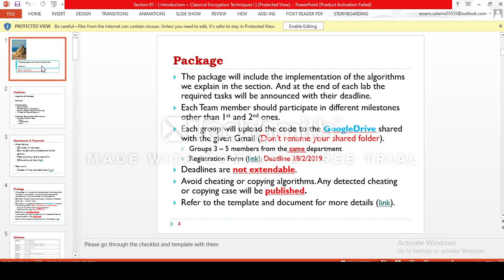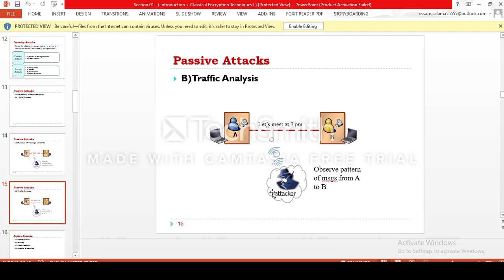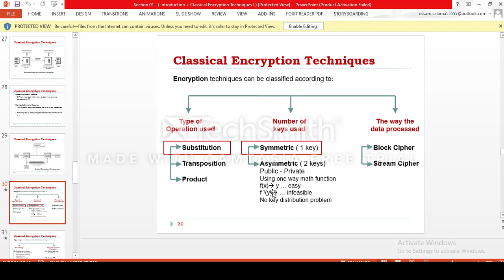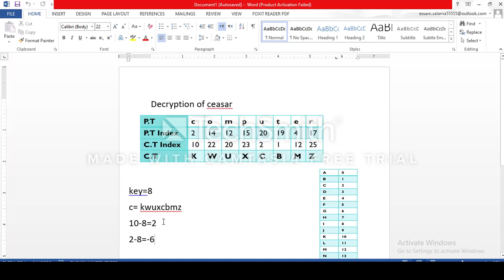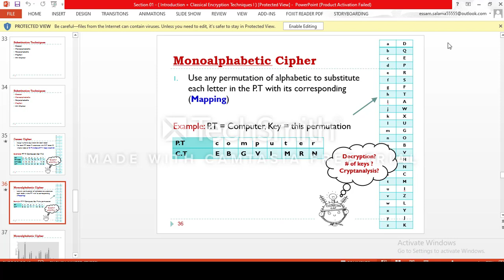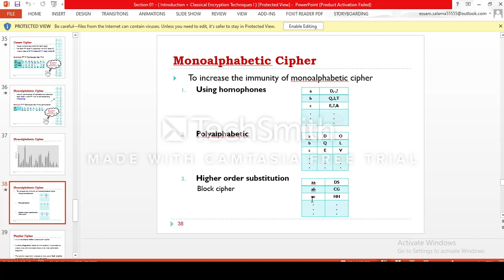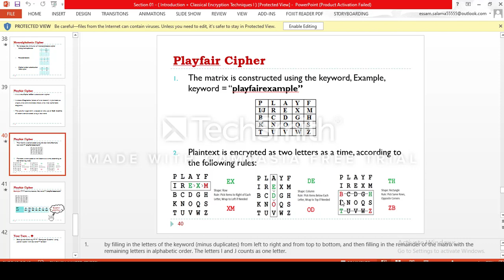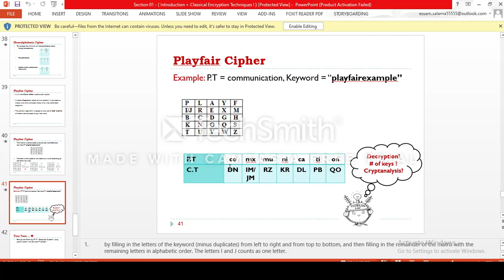Computer Security By Eslam Essam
ceasar & Monoalphabetic Cipher & playfair